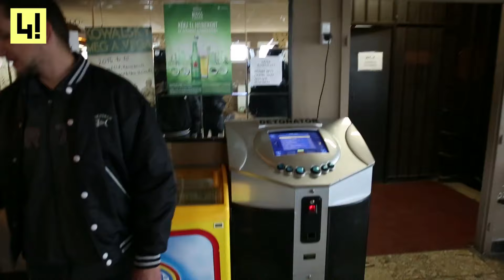Serrano II. rész - Ennyi szar után te nem lennél ellenséges?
Brooklyn-Abaúj-Zemplén megye ütőképes utcagyerekei ha éppen nem börtönben ülnek vagy szórogatják a cuccot, akkor megszülik a vérvalóságos magyar gettó zenét.